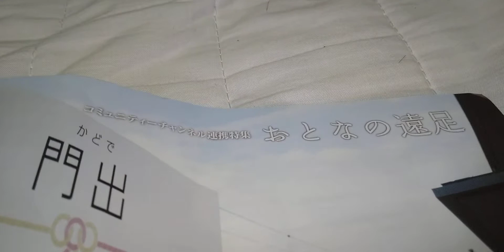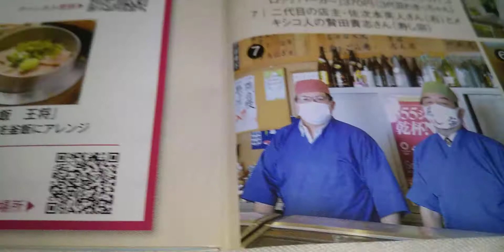受験シーズンを過ぎて～大井川鐵道、日切、合格、門出～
地元ケーブルテレビ｢TOKAI Cable-Network (略して)トコちゃん(ネル)の月刊FreePaper｣に、南海ズームカーが載っていたので、大井川鐵道の新駅、改名駅開業絡みで、再UPしてみました。
    ＊１つ酷いニュースを😢
お金の無い大井川鐵道が、折角｢14系客車をデビューさせる為、改装修理の最中｣何と⚠️方向幕や部品などを、鍵を壊して客車内から持ち去る、とんでもない事件が発生し周りを落胆させています。
    あと一歩だったのに😫大井川鐵道は、今からでもいいから返して下さいと呼び掛けています。
     たぶん、オークションには出ず、盗んだ人の自慢の㊙️コレクションにでもするつもりでしょうが、とんでもない事です。
    悲しい😭今はそれしか言葉が、見当たりません。